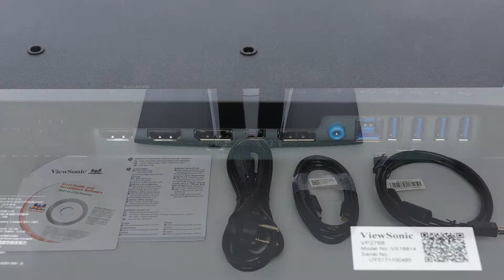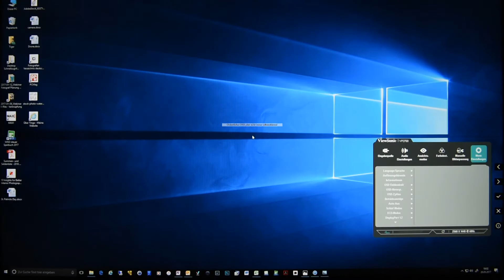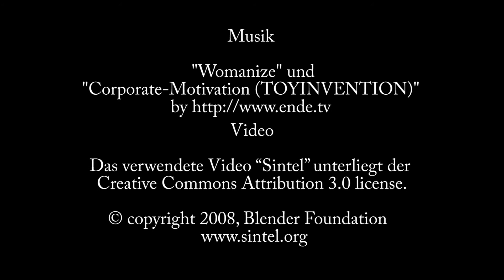ViewSonic VP2768 mit Hardwarekalibrierung (Hands on)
Eindrücke die wir während unseres Tests zum 27 Zoll Grafik-Monitor ViewSonic VP2768 (sRGB-Farbraum) gesammelt haben. Link zum Test

"Musik von »Womanize« »Corporate Motivation«